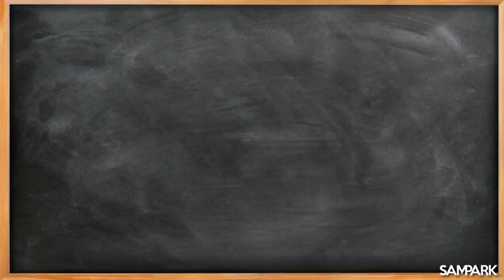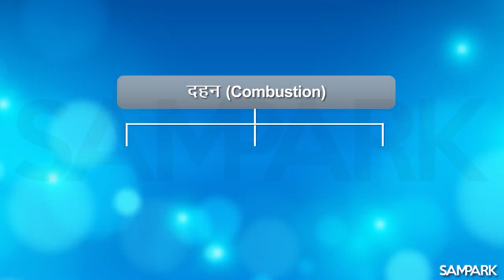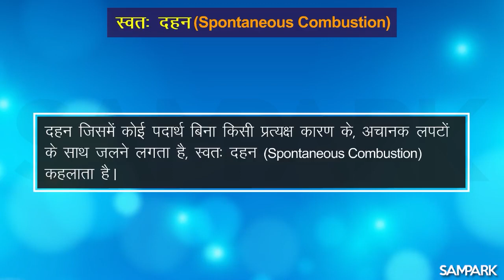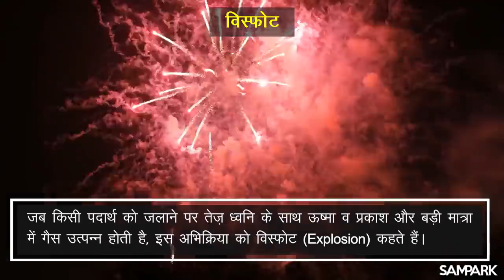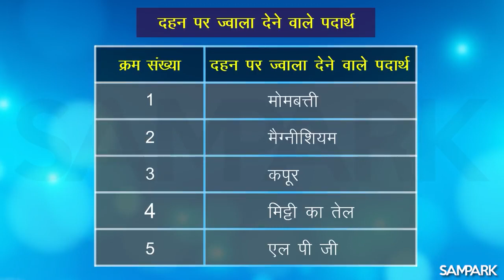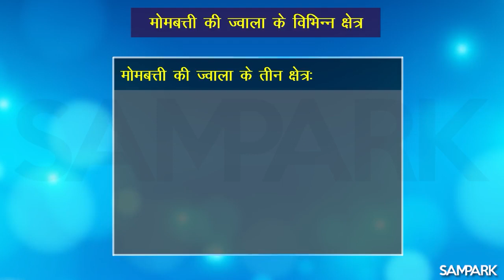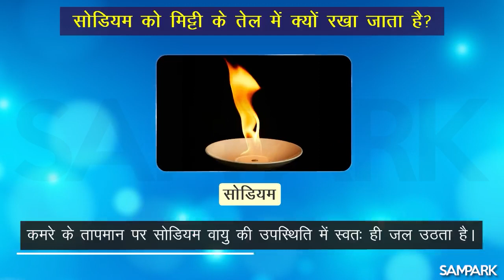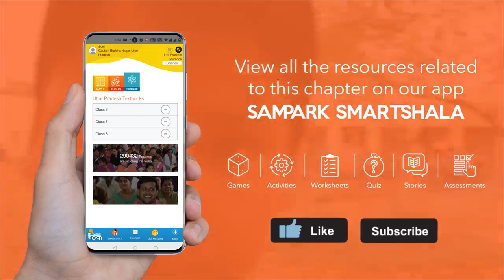दहन के प्रकार और ज्वाला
Types of combustion|| दहन के प्रकार || Rapid combustion || तीव्र दहन || Spontaneous combustion || स्वतः दहन || Explosion || विस्फोट || Flame || ज्वाला || Structure of a flame|| ज्वाला की संरचना ||